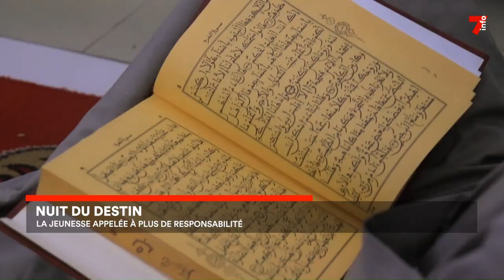Nuit du destin : une jeunesse plus responsable